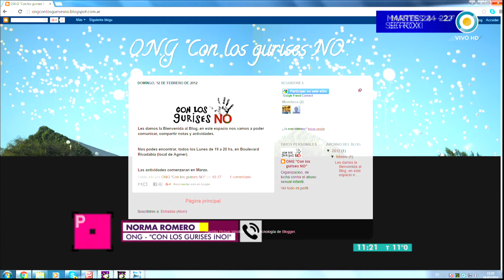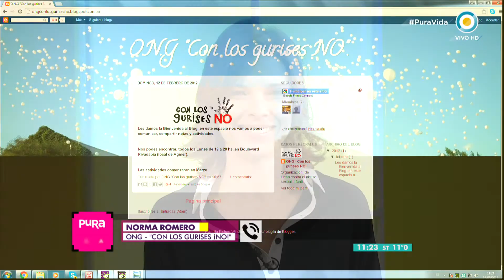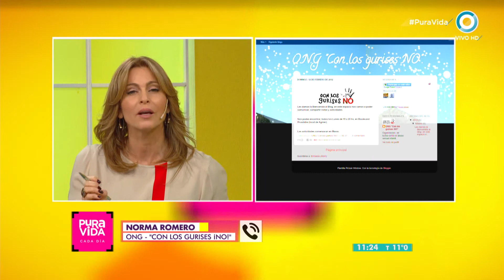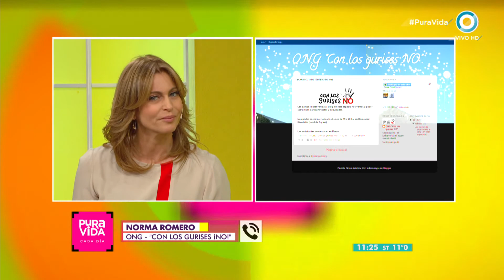Famosos abusadores en Pura Vida, cada día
Mariana Carbajal comparte un tema relacionado a los medios de comunicación. ¿Qué pasa en los medios cuando alguna persona famosa es acusada de abuso? ¿Los medios de comunicación ocultan los temas?

A partir de una carta de Ronan Farrow, el hijo del director de cine Woody Allen con Mia Farrow, se refirió en una nota periodística al presunto abuso por parte de su padre, a su hermana Dylan y el silencio de la prensa ante la denuncia.

Además, conversamos con Norma Romero de la ONG, "Con los gurises ¡No!" sobre esta problemática social y la importancia de visibilizar casos de abuso infantil.

Programa emitido: 16 de mayo de 2016.